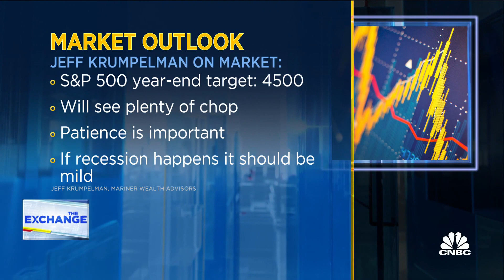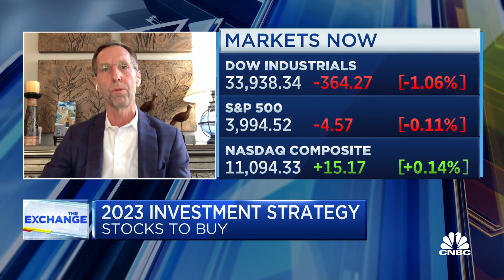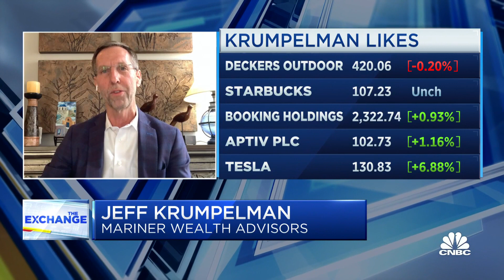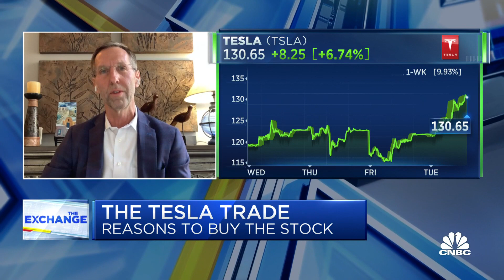Personal and corporate balance sheets are strong, says Mariner Wealth Advisors' Krumpelman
Jeff Krumpelman, chief investment strategist and head of equities with Mariner Wealth Advisors, joins 'The Exchange' to discuss stronger-than-expected balance sheets, the likelihood of a mild recession with attractive valuations and Tesla's role in capturing EV market share.